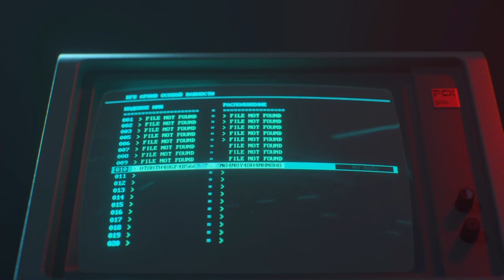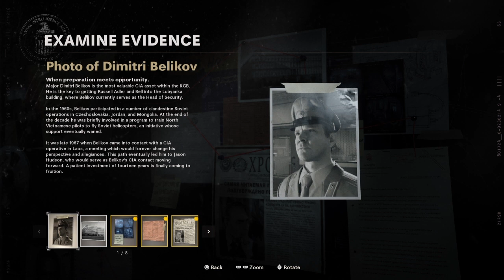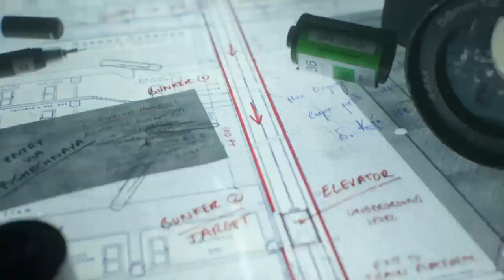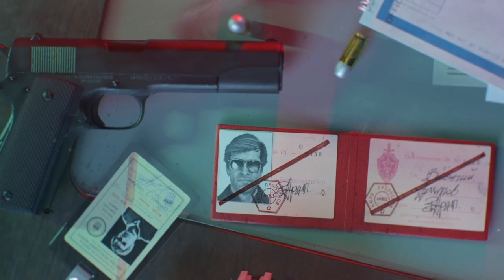Call of Duty Black Ops Cold War Part 7: A Mole In Camp? (Feeling Like Rambo)